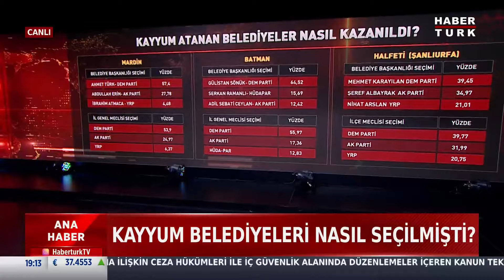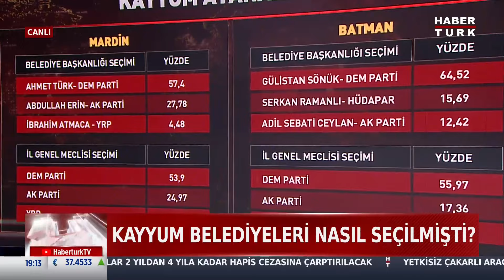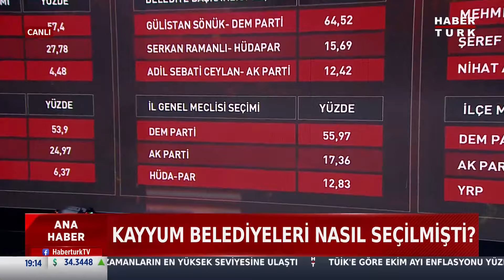Kayyum Atanan Belediyeler Nasıl Kazanıldı?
Kayyum atanan belediyeler nasıl kazanıldı? Kayyum belediyeleri nasıl seçilmişti?